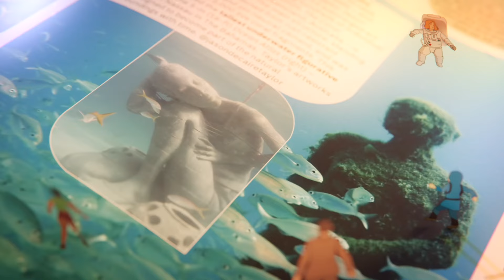기네스북 한국어판이 있다고?! / 『기네스 세계기록 2022』 북트레일러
아이들의 창의력을 길러주고 세상을 보는 시각을 넓혀주는
세계 최고의 기록 지식 백과!
『기네스 세계기록 2022』 지금 서점에서 만나보세요!

★기네스 한정판 이벤트 진행 중!★
지금 기네스 세계기록 2022를 구매하면 2017을 드립니다!